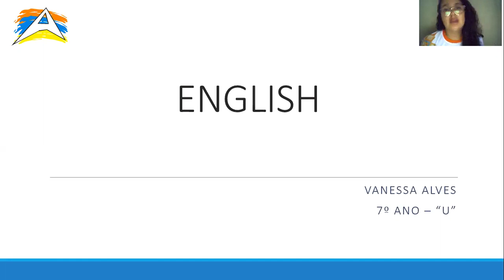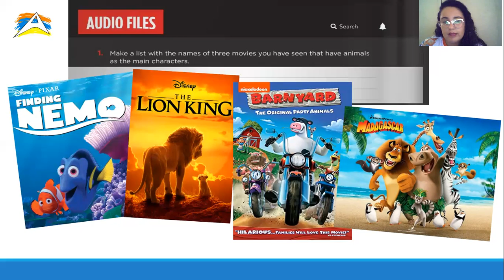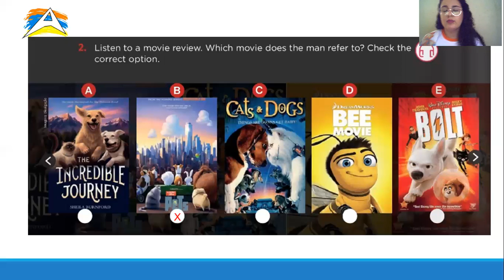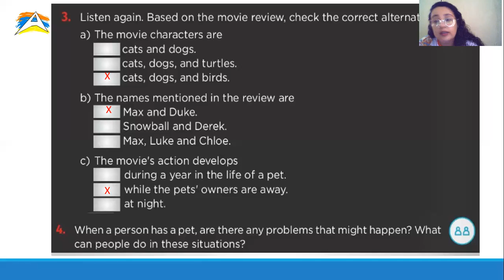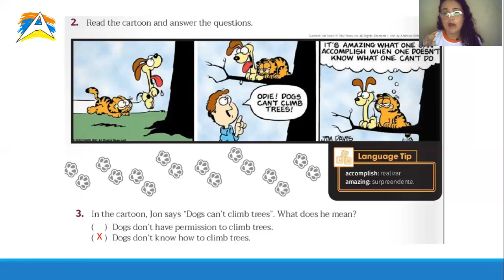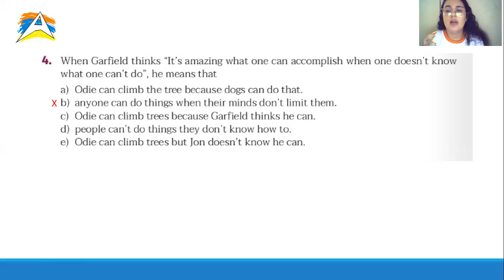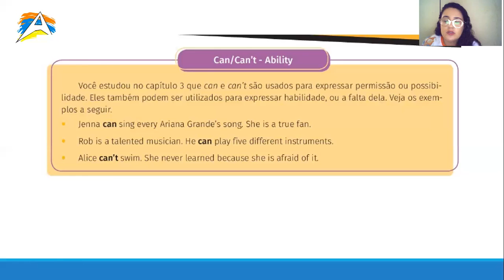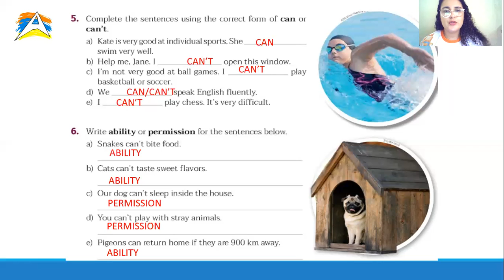Inglês Prof. Vanessa 7° ano / aula 4